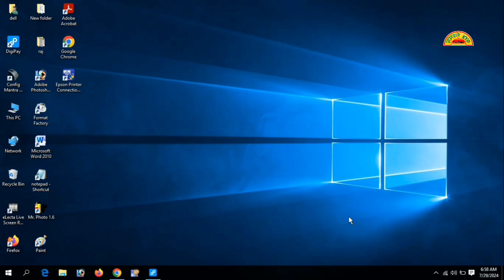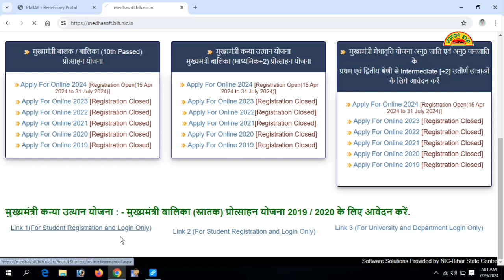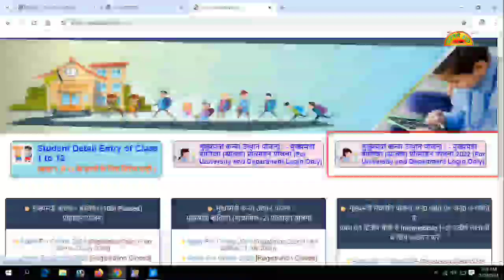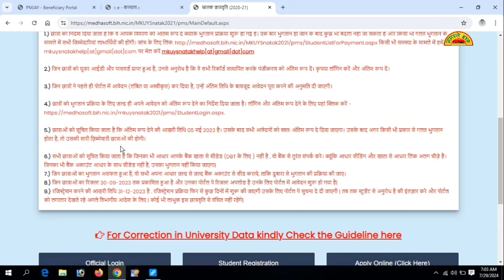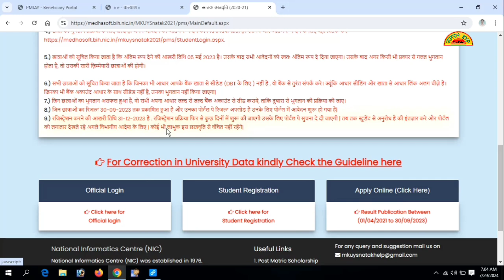Snatak Scholarship Session 2019/2020/2023 ka form kab se bharayega?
इस वीडियो में स्नातक छात्रवृत्ति को लेकर के जानकारी दिया गया है कि स्नातक छात्रवृत्तियों से संबंधित 2019 और 2023 की छात्रवृत्ति के लिए छात्रा कैसे फॉर्म अप्लाई करेंगे और कब से करेंगे?

Namaste KYP YouTube Channel but my purpose of putting videos related to KYP is that you will learn to do online exams from it and if you do KYP then learn by watching this video and then go to read and make it yourself.